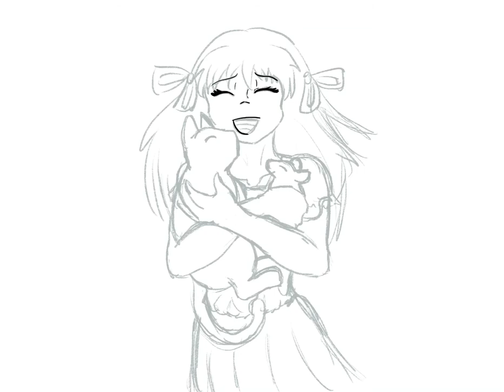[Speed Paint] Fruits Basket Trio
Fruits Basket Trio Speed Paint!
I'll put up an intro video soon, but for now enjoy my speed paints and process in making my artworks!
I love Fruits Baskets so I hope you enjoy this video! What do you guys thinks about the new season of Fruits Basket so far? I'm loving it!

~ If you want to purchase this print you can check it out on my website! There are a variety of merch options!

Original source for fanart: Fruits Basket Manga/Anime

Intro Slide Credits:
Twinkle sound effect: SoundBible.com

Tools/Programs I used:
Procreate and Photoshop
Tablet: Ipad Pro 10.5”,  Wacom Intuous
Screen Recording: Procreate playback recorder

Editing: Adobe After Effects